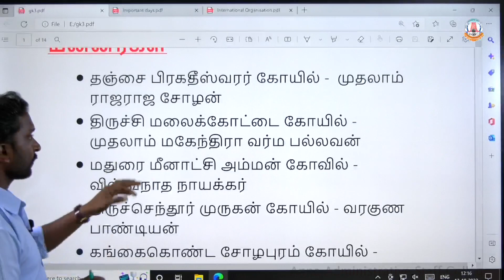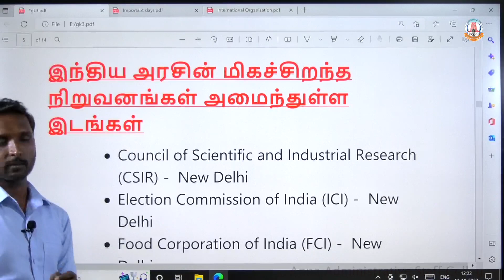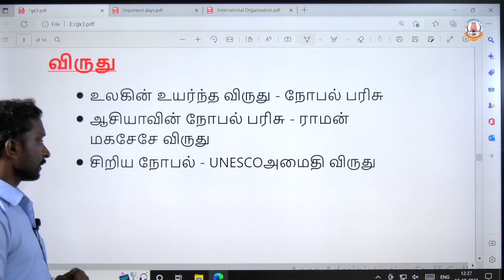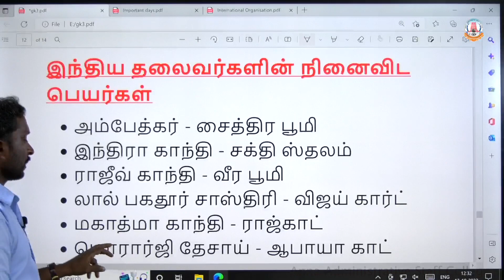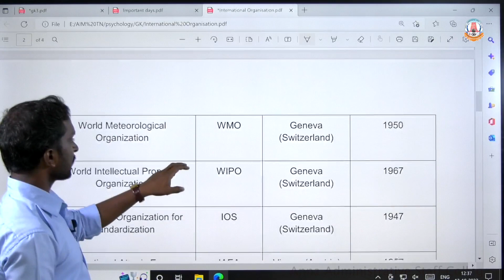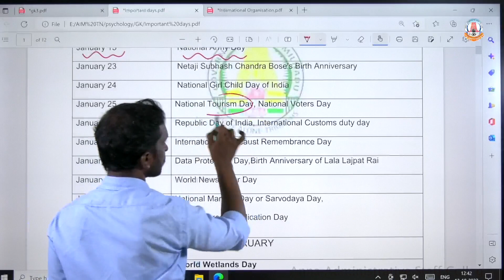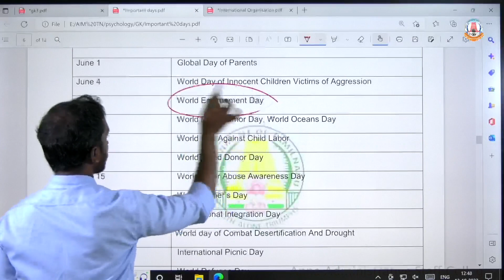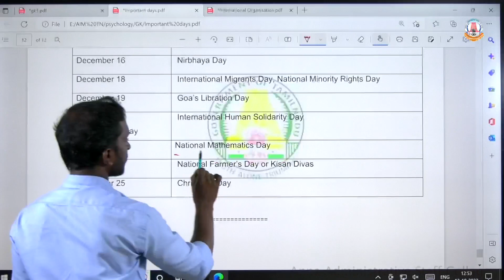TNUSRB PC 2022 | TNPSC | General Knowledge | Psychology - 18 | A. Saravanan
Anna Administrative Staff College (AASC), earlier called as Anna Institute of Management, was established in the year 1981. It is the State Administrative Training Institute discharging both the training and development functions deftly to cater to the needs of Government of Tamil Nadu.